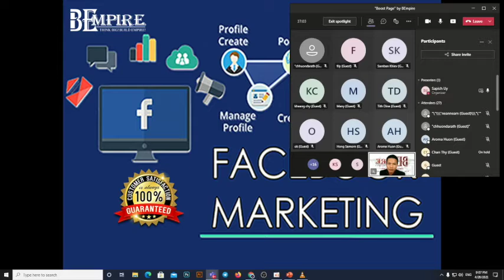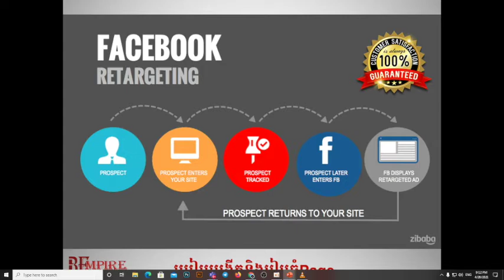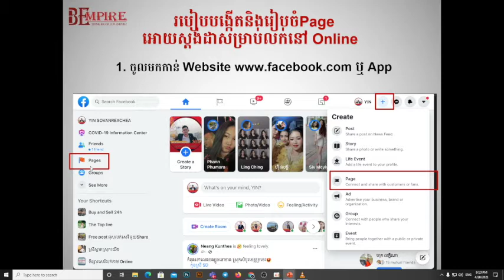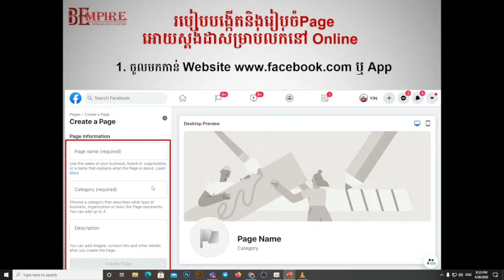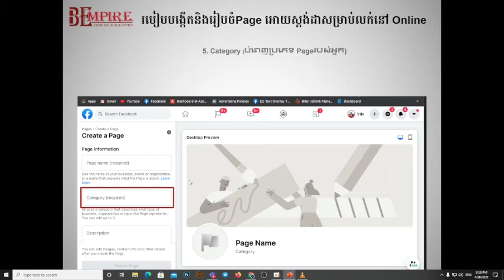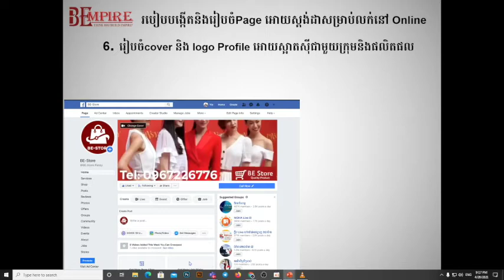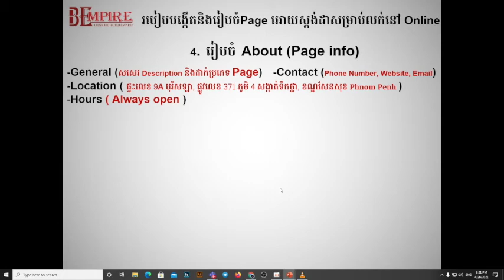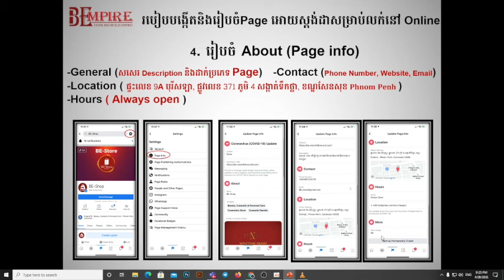Facebook Boost page (part1)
របៀប បង្កើតPage រៀបចំPageឲ្យត្រឹមត្រូវ និងBoost post ឲ្យចំគោលដៅអតិថិជន
រៀបចំដោយគ្រួសារBEmpire